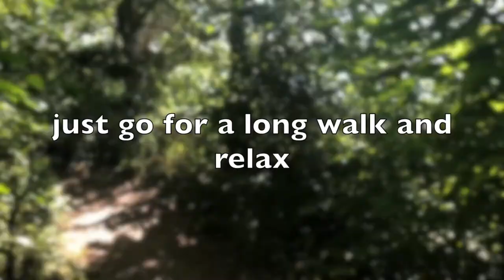ESCAPE: An Important Message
. I almost forgot to film the vlog today but this is an important message about escaping, and just disconnecting. I cycled a long way away, and just disconnected from my thoughts and routine. It's good to get away and just be with nature sometimes.